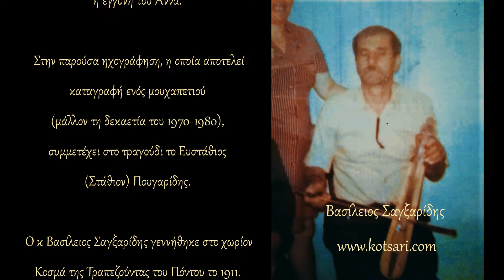Βασίλειος Σαγξαρίδης & Ευστάθιος (Στάθιον) Πουγαρίδης / Μουχαμπέτι Δεύτερο Μέρος - Polatidis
Βασίλειος Σαγξαρίδης – Ευστάθιος (Στάθιον) Πουγαρίδης. Έναν κατενόν Ματσουκάτ'κον Μουχαμπέτ' / Ποντιακή Λαογραφία - Βασίλειος Β. Πολατίδης
Συμμετέχουν κι άλλοι λαϊκοί τραγουδιστές/διασκεδαστές, τα ονόματα των οποίων αναφέρονται και ακούγονται κατά τη διάρκεια της παρούσας καταγραφής. Η κασέτα αυτή, μου παραδόθηκε απο την εγγονή του Βασίλειου Σαγξαρίδη και συμμαθήτρια μου απο τα νεανικά χρόνια (Άννα Σαγξαρίδου).